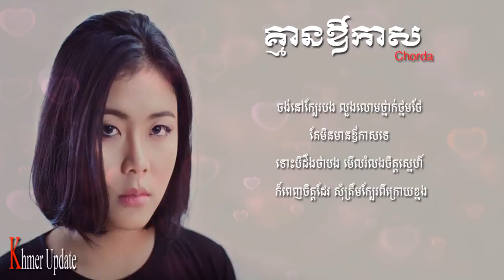គ្មានឳកាស ច្រៀងដោយ ឆដា, Kmean Oykas By Chorda, បទភ្លេងនិពន្ឋថ្មី Leab Seave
Leab Seave Original Song
I Hate You,
Last dance g devith,
Last dance g devith cover,
Last dance g devith new song 2017,
tena full song,
tena ft meas soksophea stop,
tena guitar,
tena instrumental,
tena khmer song,
tena concert 2017,
tena calltune,
tena ft meas soksophea,
tena khmer,
tena khmer new song,
tena khmer original song,
tena karaoke,
tena khmer new song 2017,
tena new,
tena nonstop 2017,
tena original songs 2017,
tena official,
tena on pnn tv,
tena play guitar,
tena period,
tena pnn tv,
tena review,
tena remix 2017,
tena remix song,
tena song new 2016,
tena video,
tena with noly,
tena 2017,
tena 2017 new song,
tena 2017,
tena 2017 new,

punler new song,
punler new song 2017,
punler song,
punler lonely,
punler my way,
punler and socheat,
punler vong veng,
ponler khmer rap,
punler rap,
punler,
punler and chesda,
punler a girl,
punler all song,
punler bigo,
hope by punler,
punler chet,
punler cover,

vann da song,
vann da new song,
vann da ex,
vann da gamer,
vann da song khmer,
vann da ft song song,
vann da gamer ort lite,
vann da where are you now,
vann da,
vann da chet te,
vann da somtos neak mean kun,
vann da all song,
van da chet te,
vann da chher te,
vann da ft sok neng,
vann da gamer ot let,
vann da happy born day,
vann da khmer,
vann da khmer song,
vann da mek pleang,
vann da mix,
vann da new song 2016,
vann da new,
vann da official,
vann da pleang,
vann da rap,
vann da rain,
vann da remix,
vann da song new,
vann da song gamer,
vann da title,
khmer origin song

khmer song,
khmer song aok sokunkanha,
khmer song by khem,
khmer song bek sloy,
khmer song bad boy,
khmer song full,
khmer song guitar,
khmer song g devith,

khmer original song guitar chord,
khmer original song hak record,
khmer original song instrumental,
khmer original song mp3,
khmer original song mv 2017,
khmer original song mix,
khmer original song noly,
khmer original song old,
khmer original song official,
khmer original song pleng sot,
khmer original song pitu,
tena khmer original song 2017,
khmer original song video,
khmer original song vcd,
khmer original song 2017 collection,
g devith new song 2017,
g devith no smoke,
g devith new song,
g devith ft pich sophea,
g devith 2017,
g devith concert,
g devith song,
g devith we don't talk anymore,
g devith concert 2017,